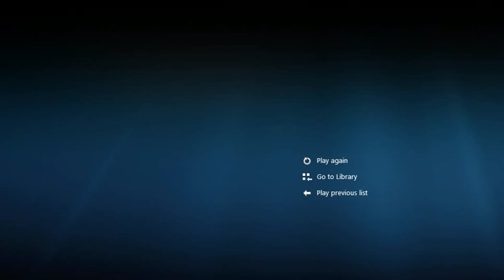battle realms march19 -67